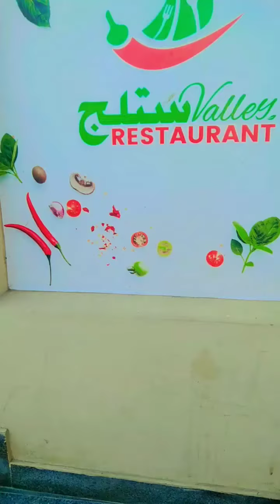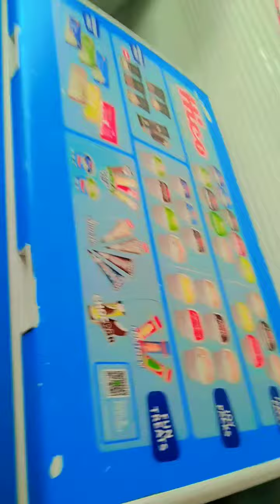my rastourant enjoyfood #@Rashidziddi786 please_subscribe_my_channel #